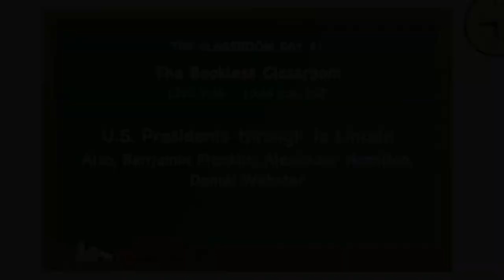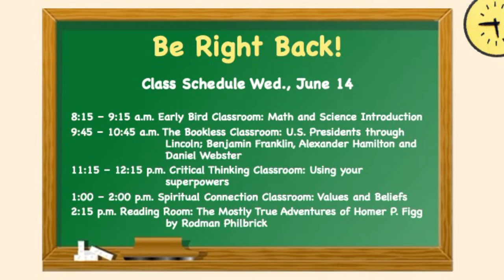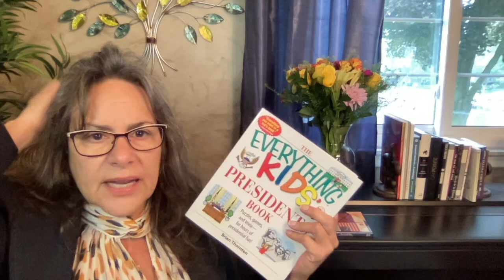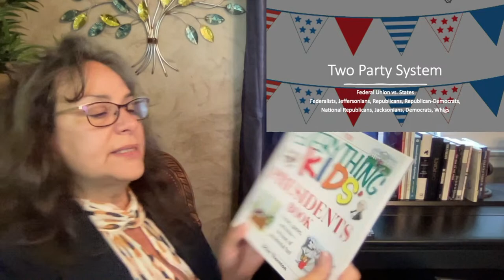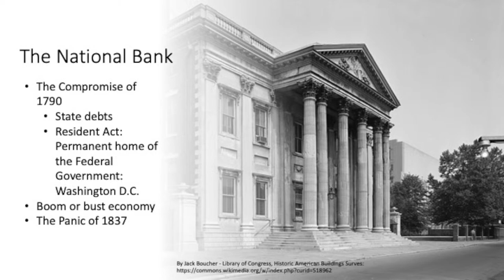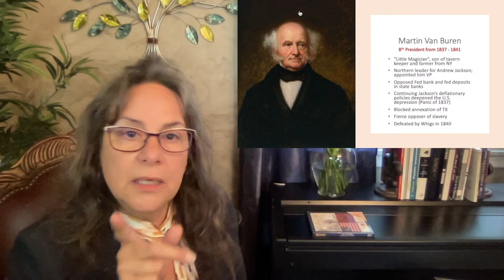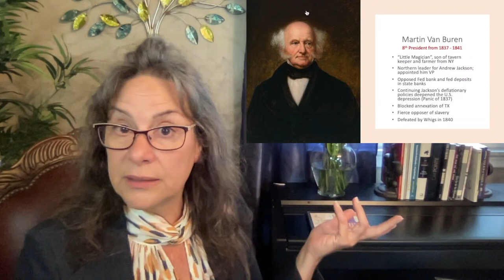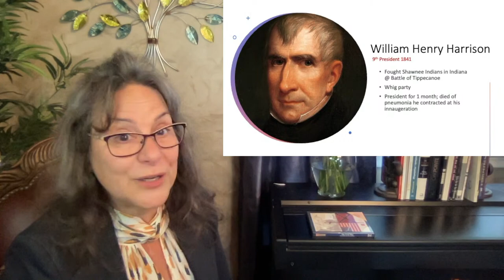THE BOOKLESS CLASSROOM Day 41 LIVE June 14 @ 9:45 a.m. EST Dr. Annette Feravich, Teacher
Join me LIVE for Day 41 of THE CLASSROOM  starting @ 8:00 a.m. for all ages.  Today's schedule includes:

8:00 – 8:45 a.m. Early Bird Classroom: Math and Science Introduction
9:15 – 10:15 a.m. The Bookless Classroom: U.S. Presidents through Lincoln; Benjamin Franklin, Alexander Hamilton and Daniel Webster
10:30 – 11:30 p.m. Critical Thinking Classroom: Using your superpowers
12:30 – 1:30 p.m. Spiritual Connection Classroom: Values and Beliefs
1:45 p.m. Reading Room: The Mostly True Adventures of Homer P. Figg by Rodman Philbrick